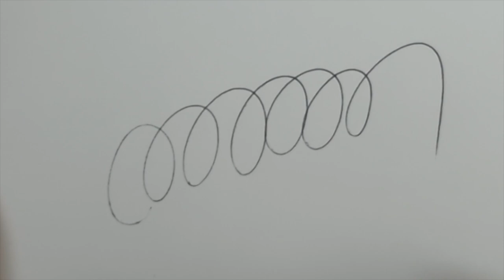絶対に手が疲れないボールペン【幻の】アルファゲル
▼三菱鉛筆 油性ボールペン ユニアルファゲル やわらかめ 0.7

▼三菱鉛筆 油性ボールペン ジェットストリームアルファゲル 0.7